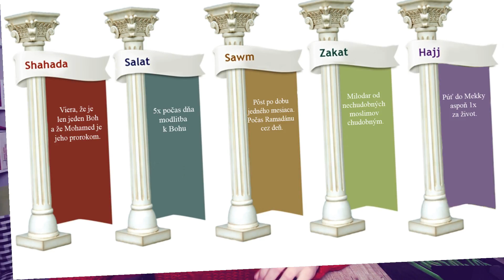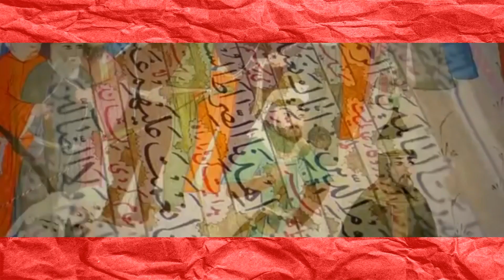História Islamu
V časovo nedávnom a pomerne krátkom historickom období, malá skupina ľudí z územia bez prírodných zdrojov dokázala vytvoriť jednu z najväčších ríši histórie a zároveň jedno z najväčších náboženstiev.
A keďže história ľudstva nie je len príbeh kresťanstva a Európy, ale je príbehom všetkých ľudí na tejto planéte - poďme si povedať niečo o islame.

Hudba vo videu:
Henrik Olsson - Arctic Peach